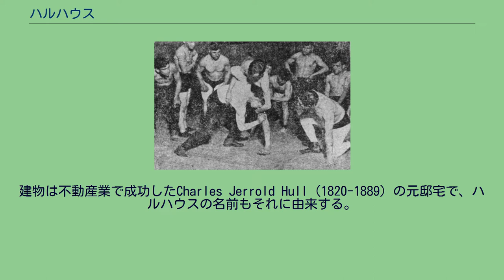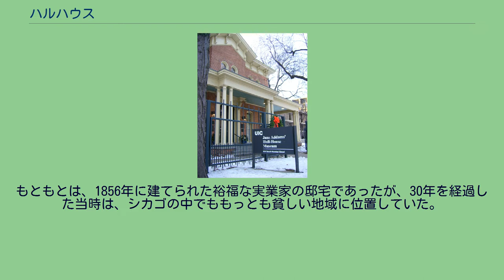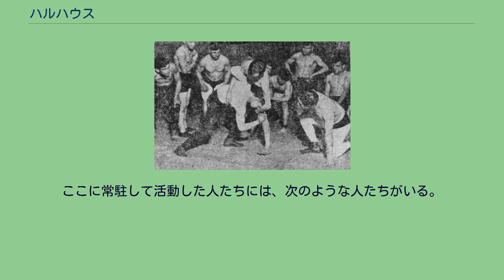ハルハウス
20世紀初頭のハルハウス。
1960年代半ばにイリノイ大学設立のため取り壊された シカゴ、イリノイ大学のシカゴ校敷地内に保存されているハルハウスは、現在ハルハウス博物館として公開されている ハルハウスの製靴作業風景。
1918年 ハルハウスの体育クラブ。
1918年 ハルハウス（Hull House） は、1889年近代社会福祉の母といわれるジェーン・アダムズが、イリノイ州シカゴにエレン・ゲイツ・スターと共同で設立した慈善施設セツルメントハウス（隣保館ともいう）で、13もの施設にさまざまな部門を抱えるまでに発展し、当時世界最大規模だった。
建物は不動産業で成功したCharles Jerrold Hull (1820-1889) の元邸宅で、ハルハウスの名前もそれに由来する。
ジェーン・アダムズは、このようなセツルメントをロンドンのトインビー・ホール(英語版)という先駆で見てきたことがあり、同様のものをアメリカにもと設立に踏み切った。
彼女は、ここを拠点に平和運動、市民運動を展開し、ノーベル平和賞を受賞した。
その始まりは、近在に住む労働者階層の人たち、その殆どが移民でもあり、彼らに社会的、教育的な学習の機会を提供するというのが、第一の目的であった。
もともとは、1856年に建てられた裕福な実業家の邸宅であったが、30年を経過した当時は、シカゴの中でももっとも貧しい地域に位置していた。
文学、歴史、芸術などのさまざまな教室が設けられ、その他の授業も行われ、コンサートはだれが来ても無料で、その時々の話題についての聴講無料の講演も行われ、子どもや大人のためのクラブ活動もあった。
子どものためには伝承遊びなどがコーチされた。
その後、セツルメントは、さまざまな形で枝葉が広がり、貧困者のための慈善活動などのサービスも提供するようになった。
病気の子どものための栄養のあるものを与えるような調剤局もあったし、デイケアセンター、公衆浴場、そしてホームレスのためのシェルターも設けられた。
セツルメントは次第に、市民運動のような形で発展し、市民や州、国のレベルでの法制度的な改革のための代弁者となっていった。
彼女らが特に擁護したのは、児童就労者の問題や移民政策などである。
ここに常駐して活動した人たちには、次のような人たちがいる。
木原活信『Ｊ・アダムズの社会福祉実践思想の研究－ソーシャルワークの源流－』川島書店1998